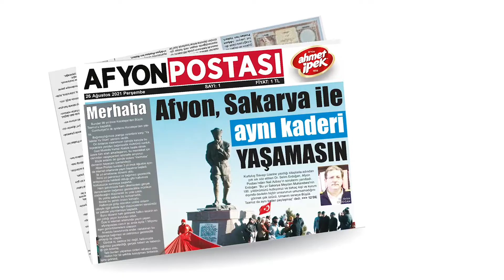Çocuklar sokağa çıkıp ellerindeki gazetelerle "Yazıyor yazıyor" diye bağırdı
Afyonkarahisar’da bağımsız, patronsuz ve onurlu gazeteciliğin temsilcisi olan Afyon Postası önceki günlerde basılı gazeteciliğe merhaba demişti. Gazete yayın hayatına bir hayli iddialı girdi. Gazetenin çıktığı gün 2 çocuk ellerine aldığı Afyon Postası gazetesini “yazıyor yazıyor” diye bağırarak dağıttı.